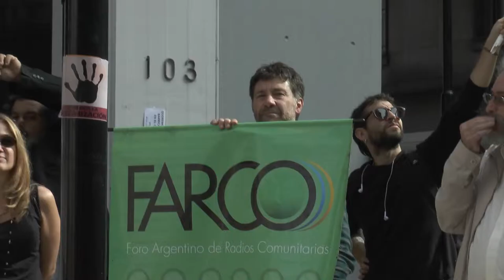Medios comunitarios denuncian irregularidades de Enacom